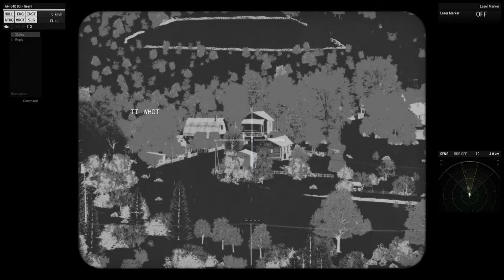R9X Hellfire - A Personal Missile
By J3FF
The R9X Hellfire is an air to ground missile designed to eliminate individual targets through kinetic energy alone.
Just before impact, the R9X unfolds 6 half meter long blades which slice through their target. The weapon is most effective at negating unwanted collateral damage whilst still retaining its stopping power.